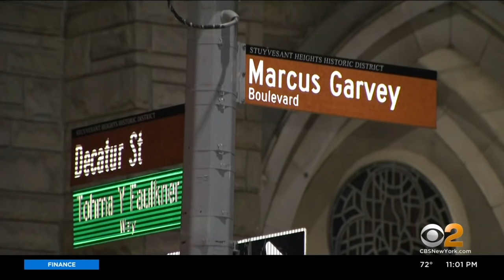Teenager Stabbed To Death In Brooklyn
A 15-year-old boy was stabbed to death in Brooklyn on Thursday; CBS2's Ali Bauman reports.